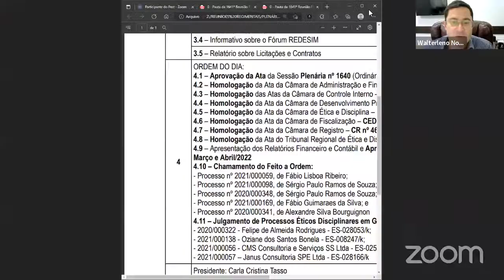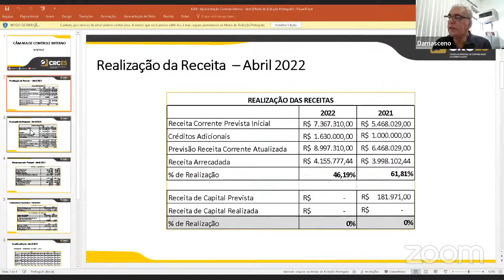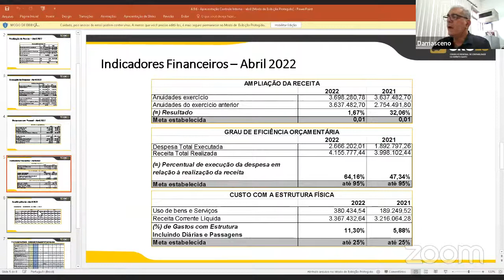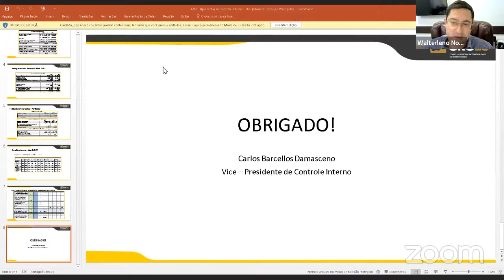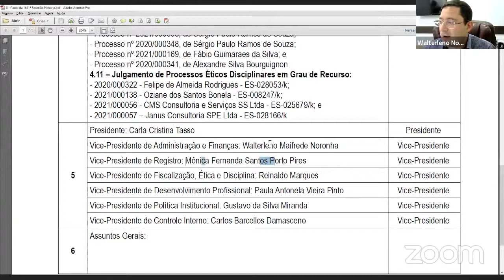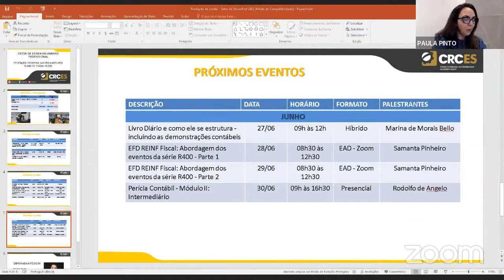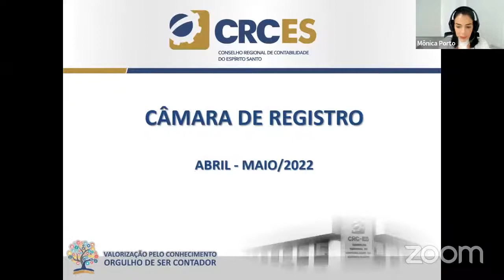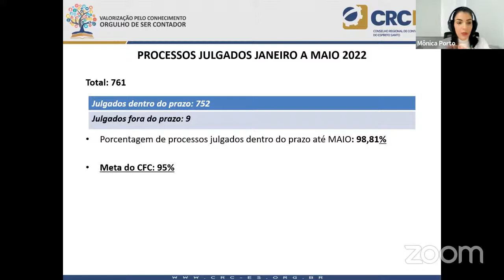Sessão Plenária | Nº 1641